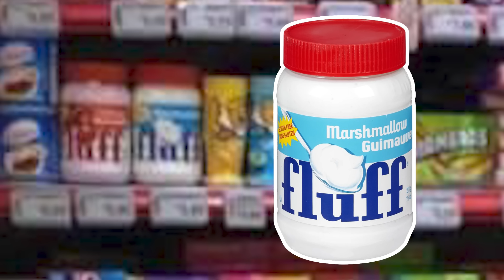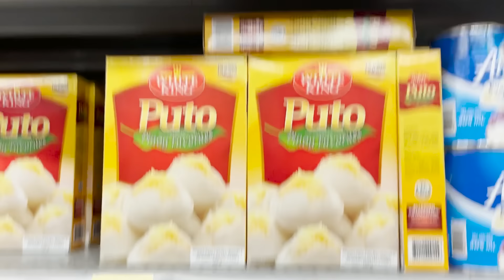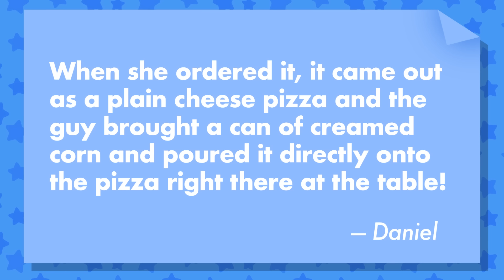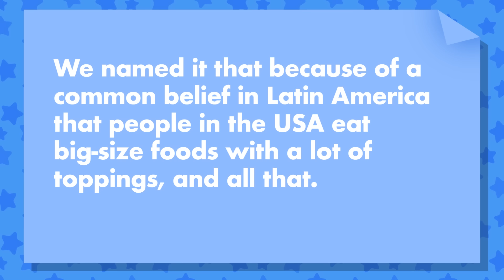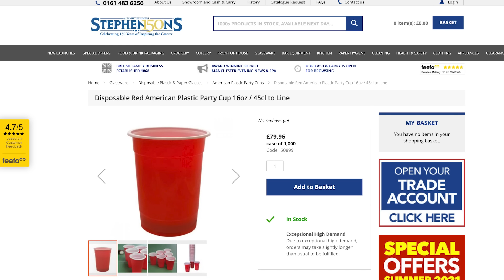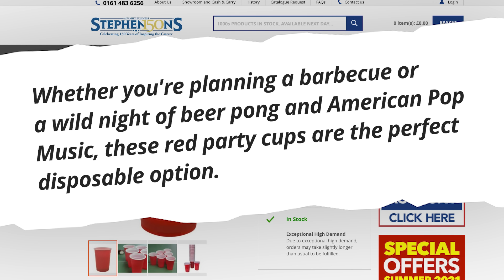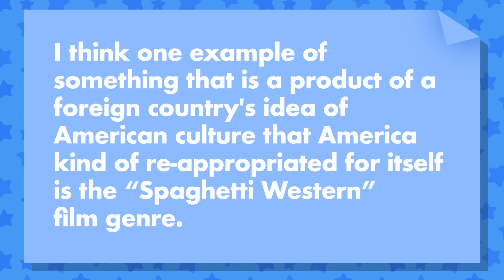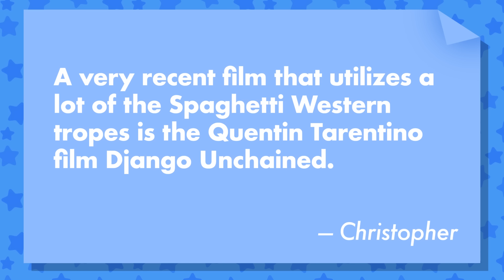What other countries are told is "American"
The weird world of "American style" foods and products.